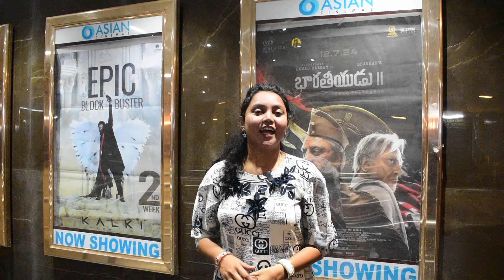భారతీయుడు 2 సినిమా పబ్లిక్ టాక్ || Bharateeyudu 2 movie public talk | Warangal Darshan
భారతీయుడు 2 సినిమా పబ్లిక్ టాక్  || Bharateeyudu 2 movie public talk |